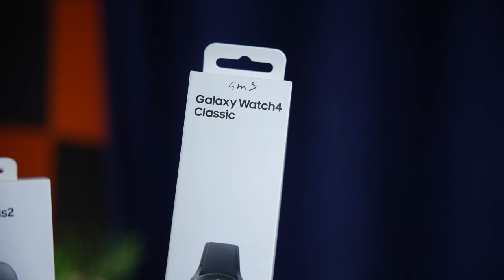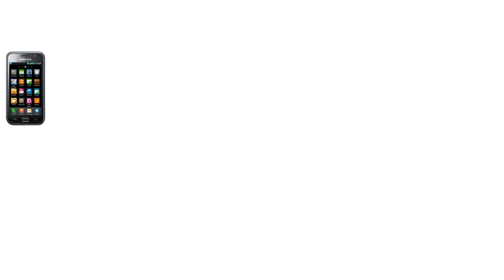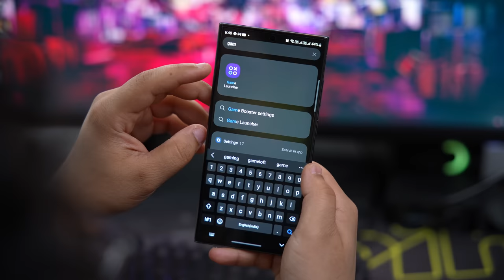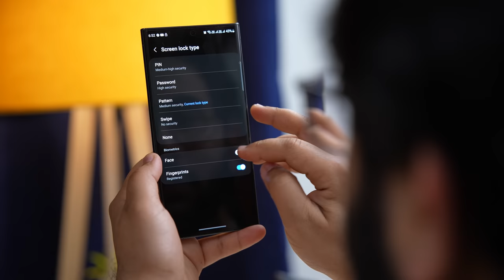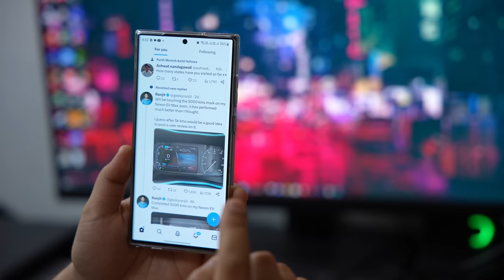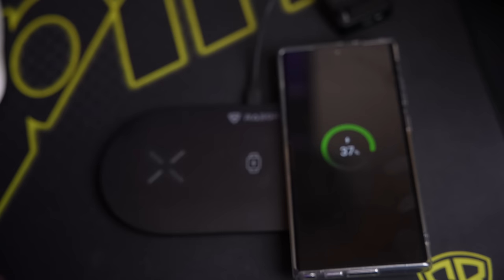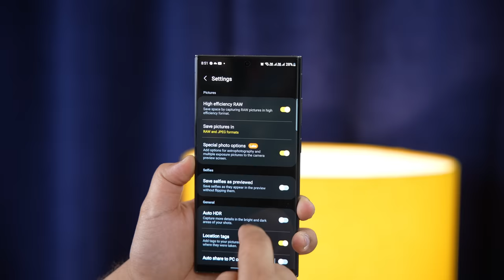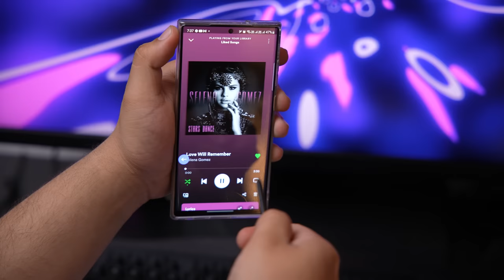This Flagship Android Smartphone is Almost PERFECT!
👇🏻Camera Samples👇🏻

My Gears:-

00:00 Intro
01:38 Unboxing
02:05 Build & Design
03:36 Display
04:13 Specifications
05:29 Gaming & Performance
07:20 Connectivity
07:30 Sensors
07:42 OS & UI
09:51 Multimedia
10:22 S Pen
10:53 Battery & Charging
11:36 Camera
16:01 Conclusion